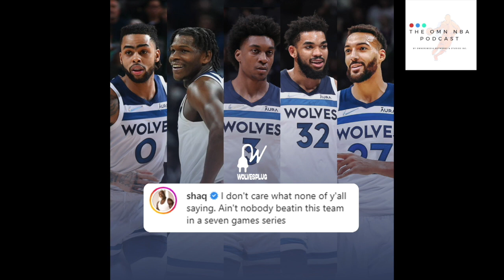How Rudy Gobert will improve Minnesota Timberwolves & Why teams are not willing to sign Kevin Durant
Rudy Gobert moved on from Utah Jazz and will join Karl Anthony Towns in Minnesota to create a dominant big man team. The Kevin Durant trade is looking unlikely as teams are not matching the Brooklyn Nets asking price.